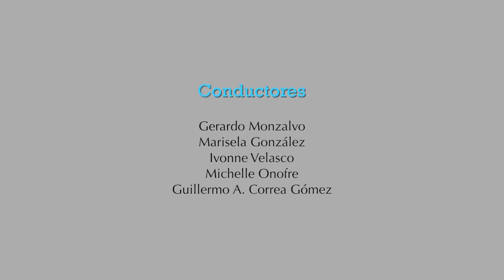Voz Es Jóvenes LAS REDES SOCIALES Y SU PAPEL EN LOS JÓVENES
Las redes sociales no deben entenderse como simples herramientas tecnológicas para el intercambio de mensajes, si en algún momento de su corta historia lo fueron, sino como auténticos medios para la comunicación, la interacción y la participación global. Hoy resulta innegable que sus consecuencias comportan un cambio que las trasciende. Conviene señalar que las redes, más allá de permitir extender sus relaciones sociales, se constituyen como un medio que permite a los jóvenes, no solamente estar informados de acontecimientos cívicos, políticos, culturales, sino también participar en ellos de manera activa.